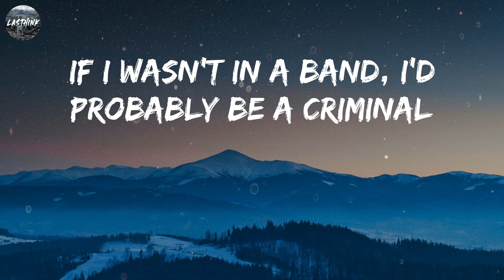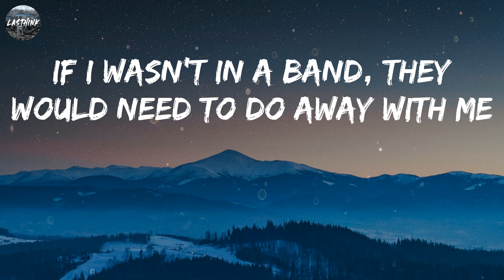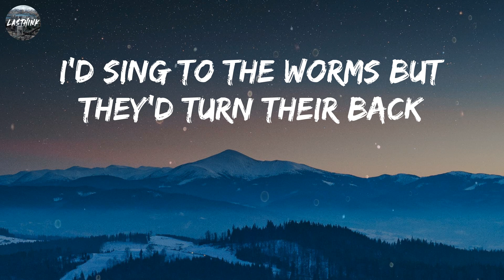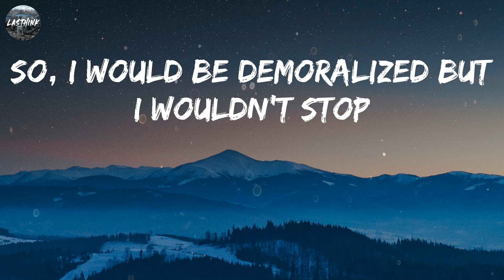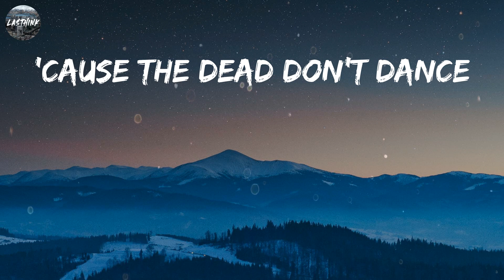Alice Cooper - Dead Don't Dance (Mix Lyrics) Meet Me @ The Altar, Lil Yachty,...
If I wasn't in a band, I'd probably be a criminal
I estimate my options would be absolutely minimal
I'd be drinking all day but dying of thirst
Smoking and choking and worse
The dead don't dance, the dead don't dance
They just stumble around like zombies in a trance
'Cause the dead don't dance
If I wasn't in a band, they would need to do away with me
They'd put me in the ground with profound animosity
I'd sing to the worms but they'd turn their back
My beats would be under attack
'Cause the dead don't dance, the dead don't dance
'Cause the dead don't
I'd try to organize a graveyard hop, oh yeah
I'd mis-prioritize and it'd be a flop, oh no
So, I would be demoralized but I wouldn't stop
And I'd probably be deportalized to some other plot, oh
They stumble around like zombies in a trance